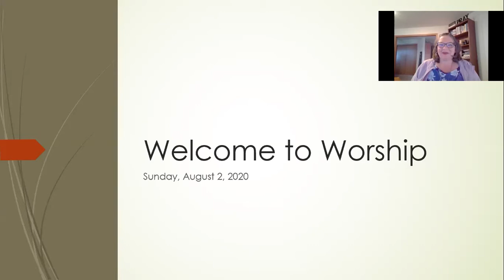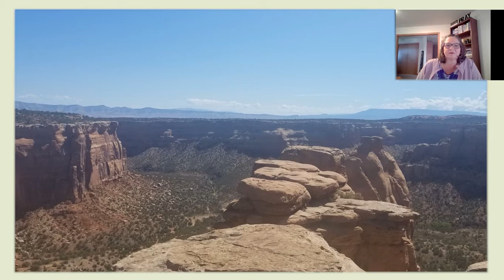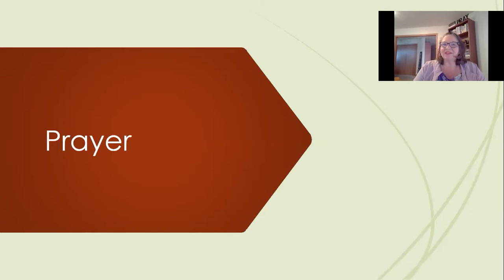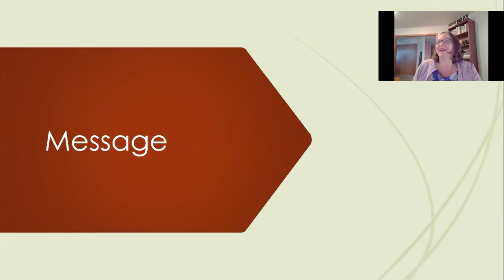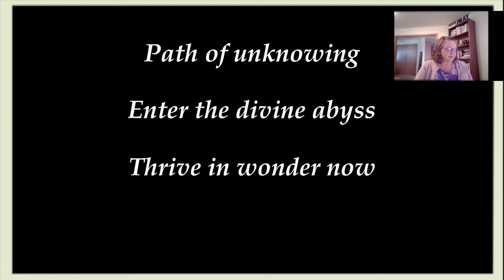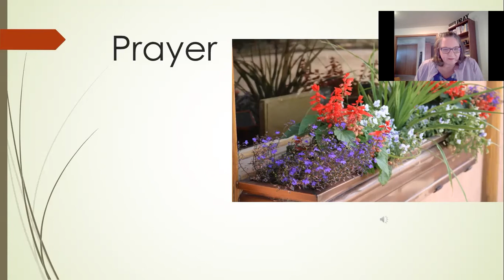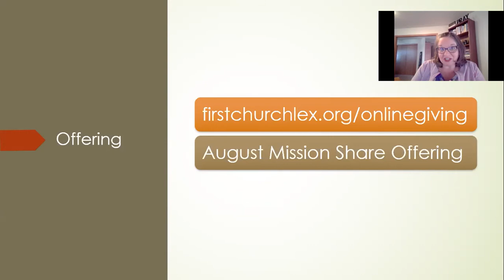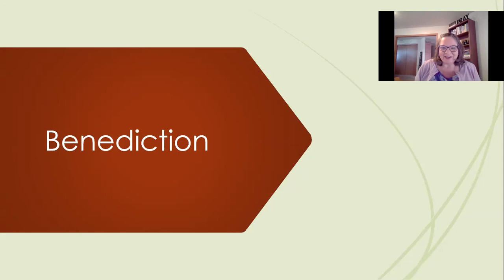Sunday August 2nd 2020 Virtual Service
Anne Gahn hosts Sunday service